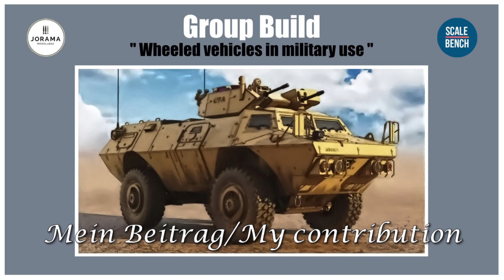"Wheeled vehicles in military use" mein Beitrag zum Groupbuild von Jorama Modellbau und Scalebench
Hier mein Beitrag zum Groupbuild von Jorama Modellbau und Scalebench